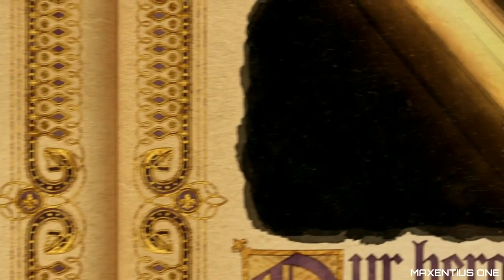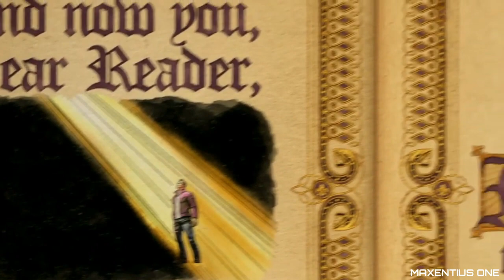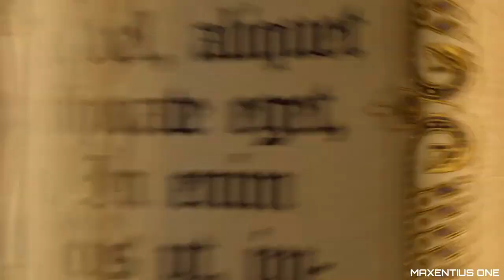Final Fight with satan . Saints Row gat out of hell gameplay walktrhough (RECREATION ENDING)